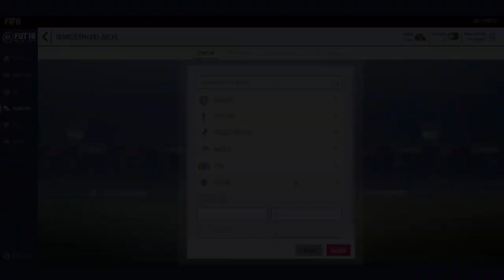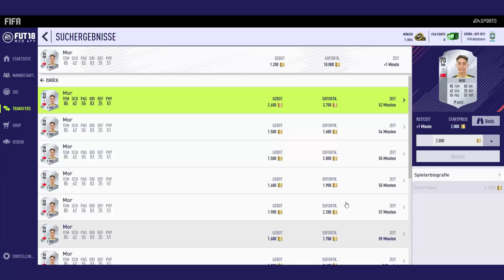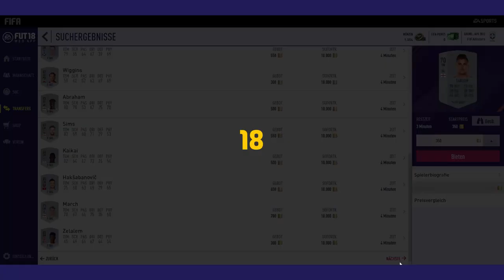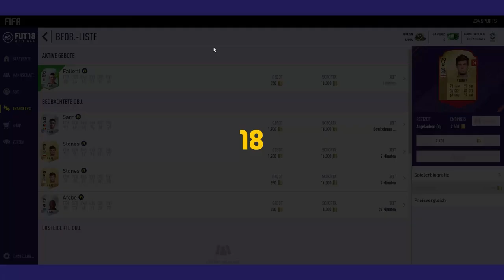FIFA 18 Trading Tipps in der Web App! 🔥😱 | How to make coins | Ultimate Team Fut 18 (Deutsch)